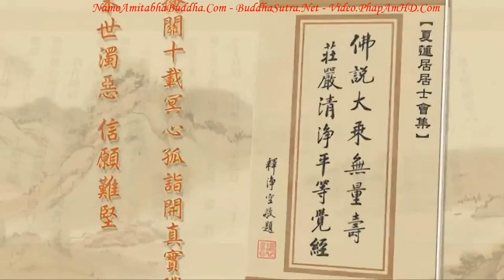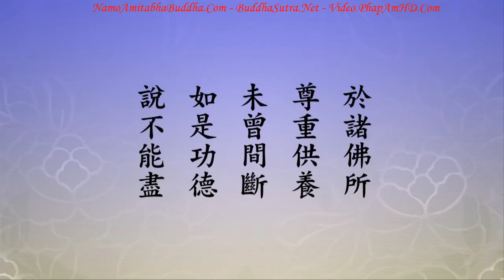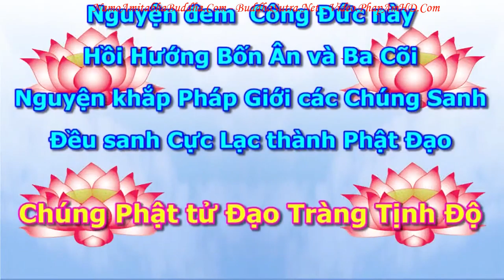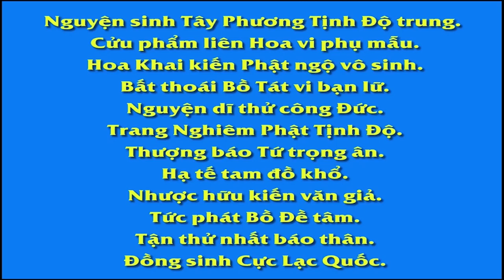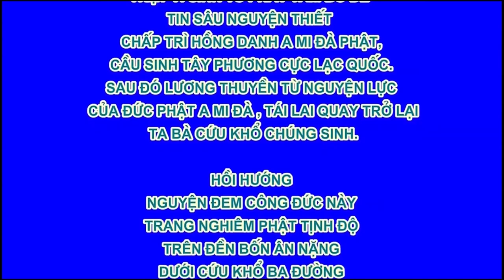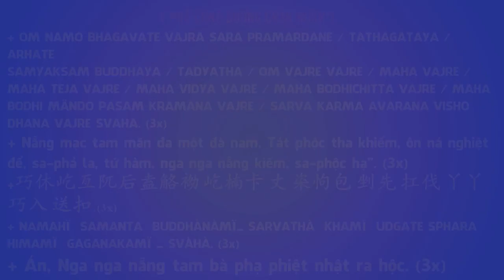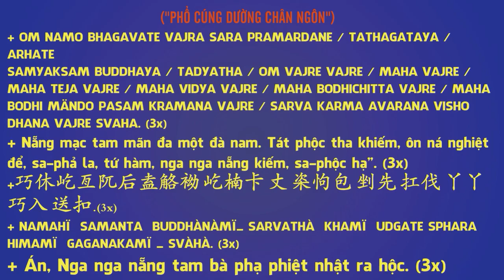Tập 303, Tịnh Độ Tông Chánh Và Phụ Song Tu, Tịnh Độ Đại Kinh Giải Diễn Nghĩa, Diệu Âm